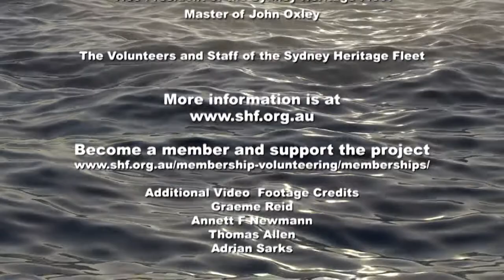Brett Smith – Volunteer Sydney Heritage Fleet